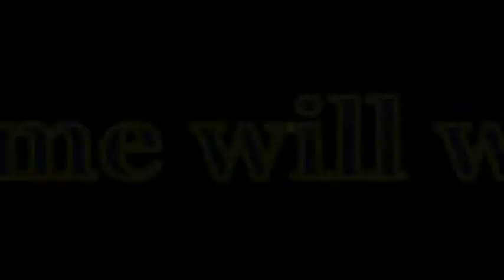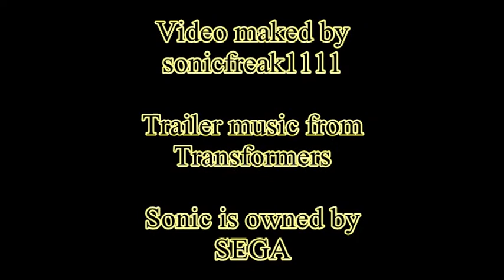The Return Of A Hedgehog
Well I was boring so I made this. Coming soon The Return Of A Hedgehog XD